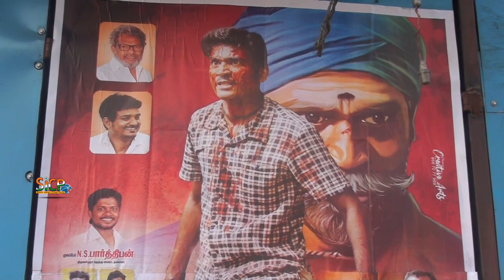Asuran FDFS | Rakki Cinemas | Ambattur | sicp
Asuran (2019 film)

Asuran
Directed by Vetrimaaran
Produced by S. Thanu
Screenplay by Vetrimaaran
Based on Vekkai
by Poomani
Starring Dhanush, Manju Warrier, Prakash Raj, Pasupathy, Ken Karunas
Cinematography Velraj
Edited by R. Ramar
Production
company V Creations
Release date 4 October 2019
Country India
Language Tamil
Budget ₹55 crores
Asuran (transl. Demon) is a 2019 Indian Tamil-language action drama film written and directed by Vetrimaaran and produced by Kalaipuli S. Thanu under his production banner V Creations. The film stars Dhanush and Manju Warrier in lead roles for the first time, where the latter makes her Tamil debut in this film.

G. V. Prakash Kumar has scored the music for the film, rejoining back his association with director Vetrimaaran. The film is based on the novel Vekkai by Poomani. It was released on 4 October 2019.

Dhanush as Siva Saamy, Manju Warrier as Pachaiyammal, Ken Karunas as Chidambaram, Teejay Arunasalam as VelMurugan, Ammu Abirami as Mariyammal, Balaji Sakthivel, Prakash Raj, Pasupathy, Subramaniam Siva, Pawan, Aadukalam Naren, Thalaivasal Vijay
Production
The film was announced by Vetrimaaran and Dhanush in December 2018, post the success of their Vada Chennai released in the same year. The duo earlier revealed plans on making a sequel to Vada Chennai but agreed to do another film before that. The film marks the fourth collaboration between the actor and director after Polladhavan (2007), Aadukalam (2011) and Vada Chennai (2018).

Principal photography began on 26 January 2019.[9] Manju Warrier was selected as lead actress which marked her acting debut in Tamil. The music is composed by G. V. Prakash Kumar.

Soundtrack
Asuran
Soundtrack album by G. V. Prakash Kumar
Released 28 August 2019
Recorded 2019
Genre Feature film soundtrack
Language Tamil
Label Lahari Music
T-Series
Producer G. V. Prakash Kumar
G. V. Prakash Kumar chronology
Kuppathu Raja
(2019) Asuran
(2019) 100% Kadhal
(2019)
Singles from Asuran
"Kathari Poovazhagi"
"Polladha Bhoomi"
"Yen Minukki"
The soundtrack is composed by G. V. Prakash Kumar, collaborating with Dhanush and Vetrimaaran for the third time after Polladhavan and Aadukalam. The soundtrack album consists of three songs, with lyrics written by Ekadesi, Yugabharathi and Eknath. The first song "Kathari Poovazhagi" was sung by Velmurugan, Rajalakshmi and Napolia, where the second song "Polladha Bhoomi" was rendered by Dhanush and G. V. Prakash Kumar respectively. Both the songs were released on 28 August 2019, at a launch event, where Dhanush, Manju Warrier, director Vetrimaaran, composer G. V. Prakash Kumar and producer S. Thanu attended the event. The third single track "Yen Minukki" was released on 25 September 2019.

Track list
1. "Kathari Poovazhagi" K. Ekadesi Velmurugan, Rajalaskhmi, Napolia 3:45
2. "Polladha Bhoomi" Yugabharthi Dhanush, G. V. Prakash Kumar, Ken Karunas, Tee Jay 3:58
3. "Yen Minukki" Eknath Chinmayi, Teejay 4:36

This News Covered From Chennai District Reporter (Tamil Nadu) From South Indian Crime Point Weekly.